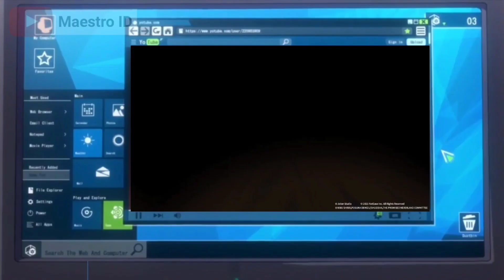Identity V Funny Random Moments Montage Episode 27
Device : Poco F3
Record : Poco F3 Recorder
Edit : Kinemaster
Thanks For :
1. Farid
2. Reiya
3. Kachan
4. Rofi
5. Dan semua temen-temen yg selalu mendukung gue

NEW WAY TO SEND YOUR VIDEOS !

Thanks all your are the best